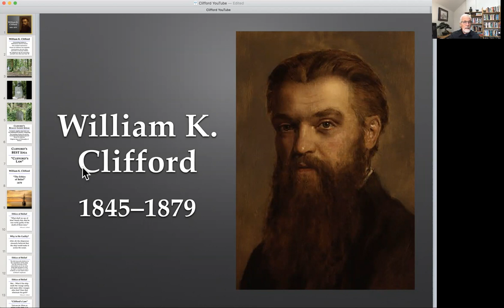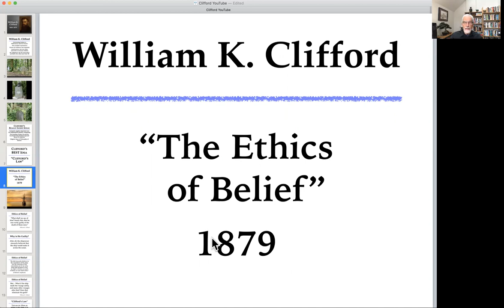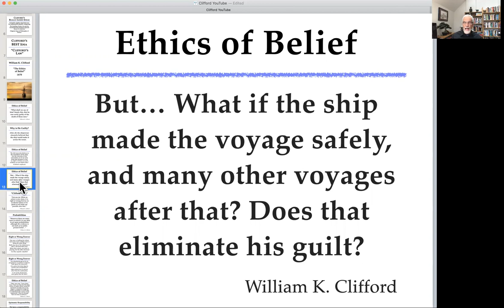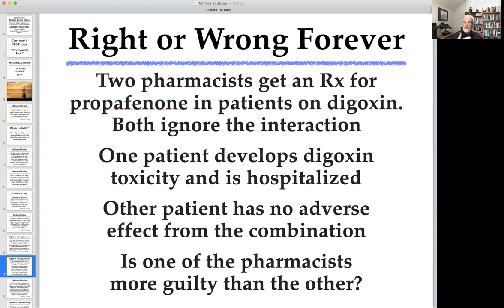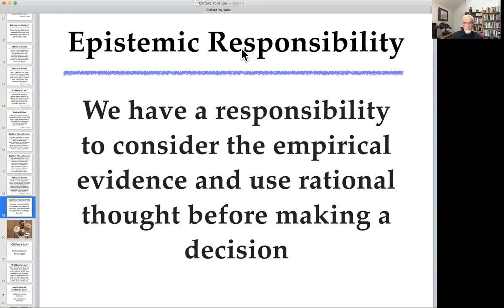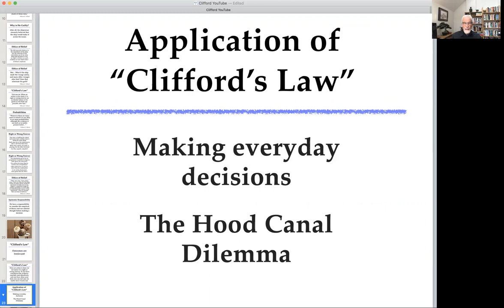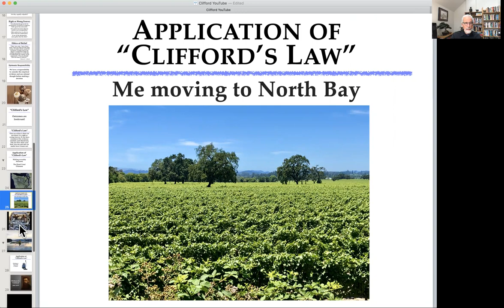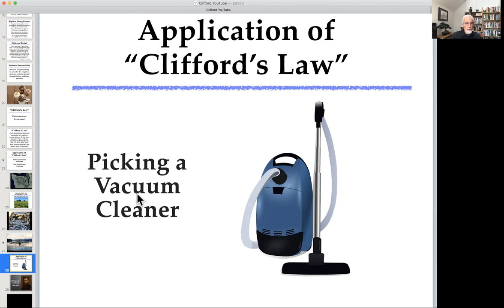William K Clifford's Best Idea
A discussion of William K. Clifford's essay "Ethics of Belief" and the highly useful maxim that comes from this essay: "Clifford's Law."